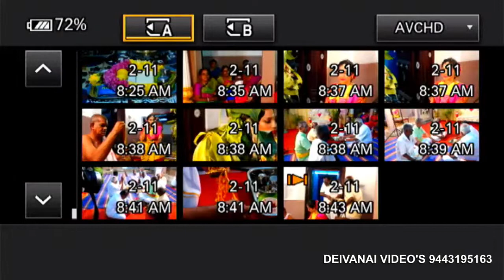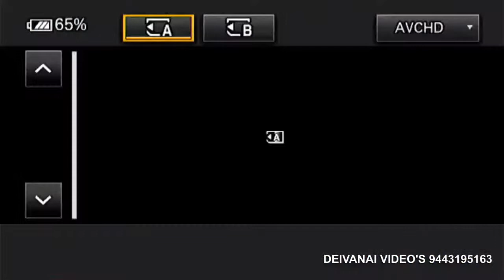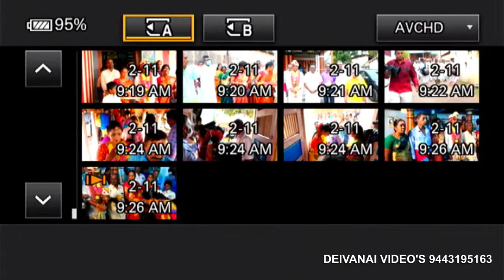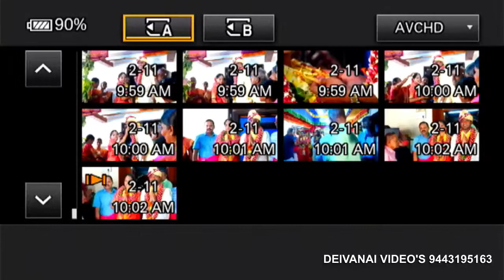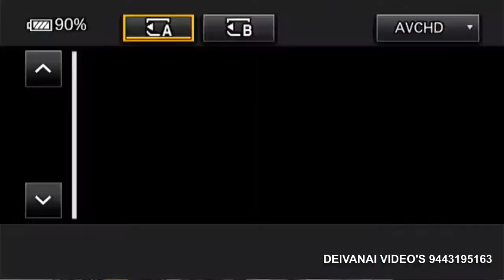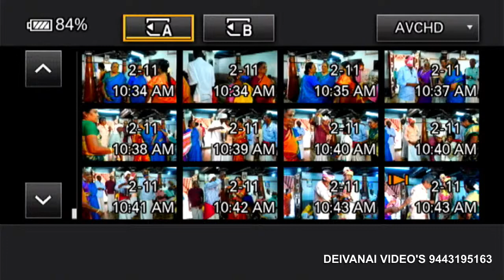Sathappan Weds Krithika @devakottai on 11th feb 2022